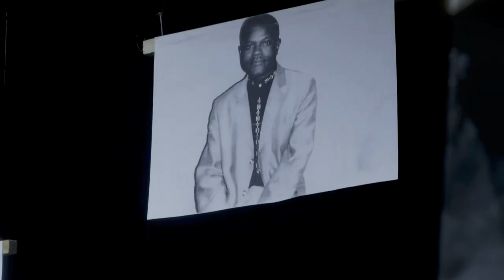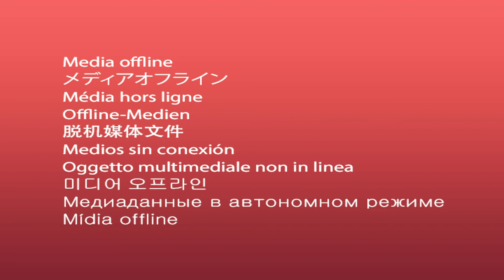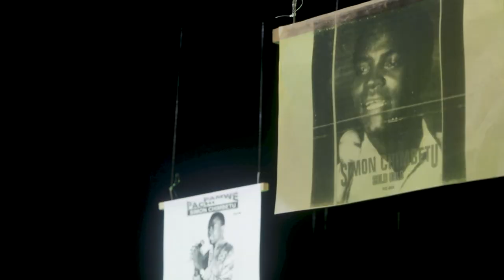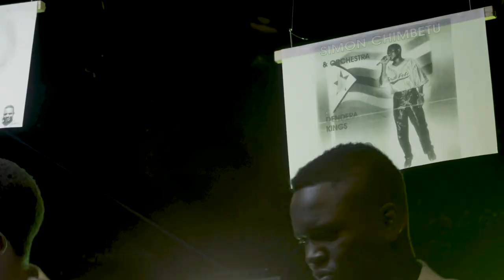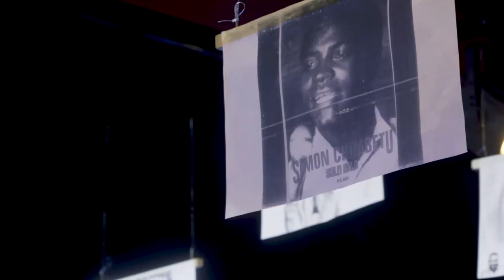CHIMBETU COMMEMORATION SHOW